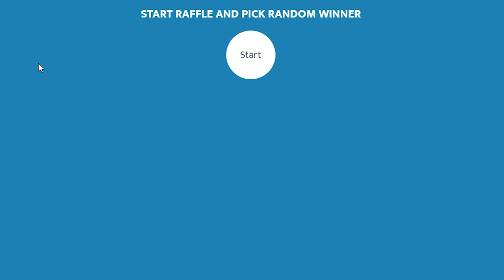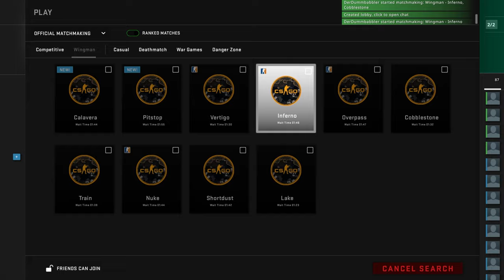Rentner in CS:GO | Schaffen wir diesmal die Challenge? (+Giveaway)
Heute tritt das RentnerTeam bei der CS:GO Only Deagle Challenge an. Ob wir heute den Deckel drauf machen können?

• Mein Epic Creator Code: DERDUMMBABBLER